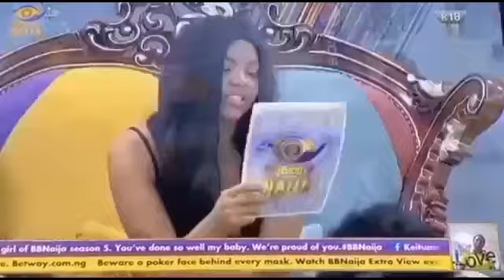BBNaija Finale! 1 HOUR TO GO| FINAL DIARY SESSIONS| VEE WINS TWO MILLION NAIRA FROM DARLING NIGERIA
The Finale of the Big Brother Naija Lockdown 2020 is here and the housemates have their final diary sessions. Vee wins Two million naira from Darling Nigeria Task. Tochi celebrates his birthday today.